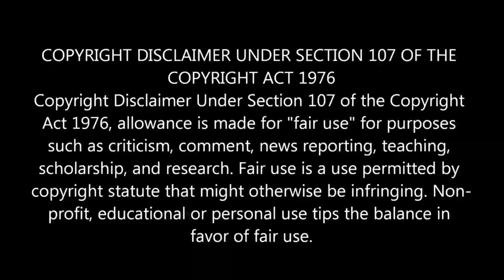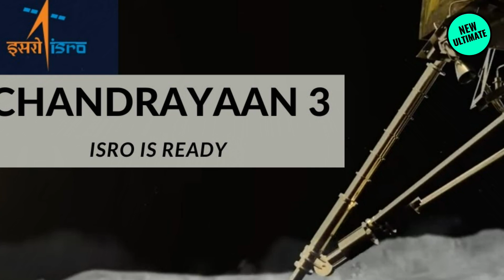உள்ளாடையில் 5 பாம்புகளை கடத்திய பெண்! ஏர்போர்டில் நடந்த சம்பவம்!|சீனாவை காலில் விழவைத்த ஜப்பான்!